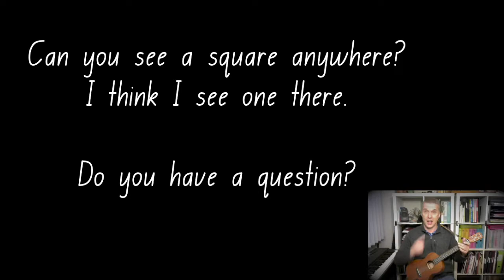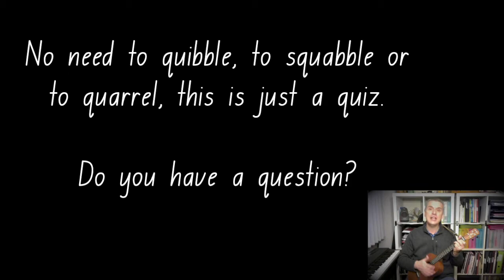Question Time - a letter-of-the-week song for "Q".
Written and recorded by Russell Baker (c) 2021 Braddock Public School. For questions and activities click "show more" below.

• Are there new words in this song? Find out what they mean.

• Find the answer for two of the questions in this song.

• Can you see a square where you are right now?

• Write some quiz questions of your own. Make sure you can find the answers too.